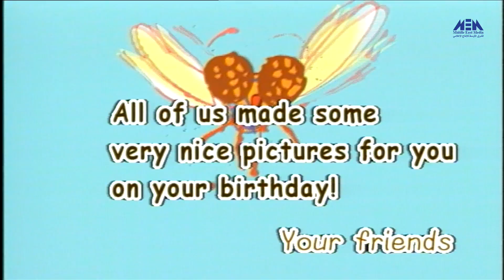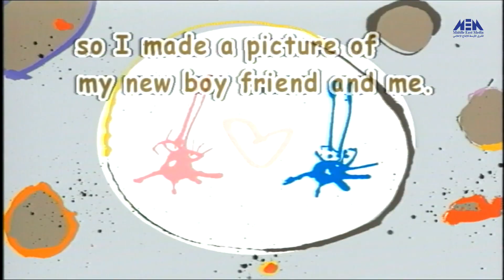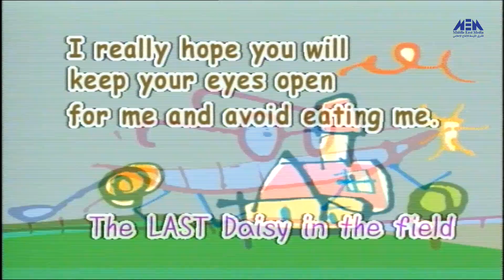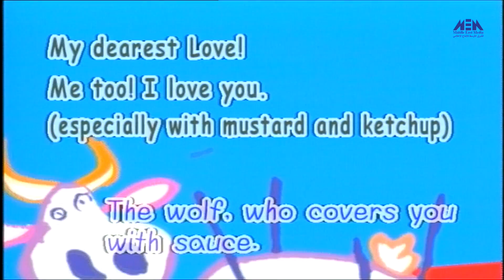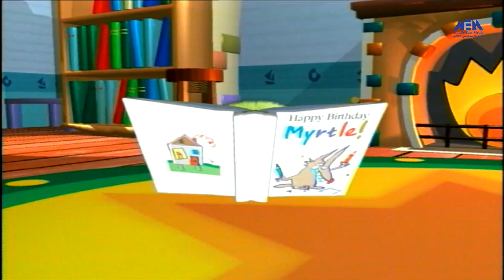Episode 23 –English&me Program | الحلقة الثالثة والعشرون - برنامج انا والانجليزى